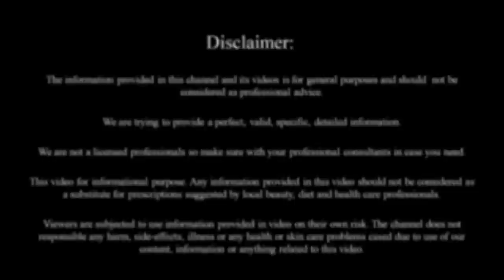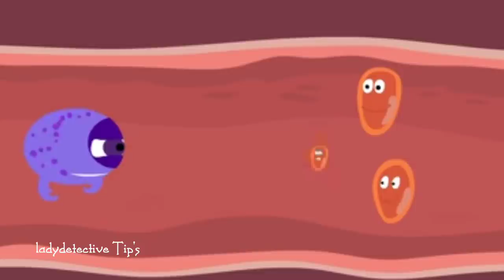మీ ఊపిరితత్తుల్లోకి చేరిన వైరస్ ను నాశనం చేసి మీ immunity ని 100రెట్లు పెంచే డ్రింక్ తప్పకుండా అందరూ